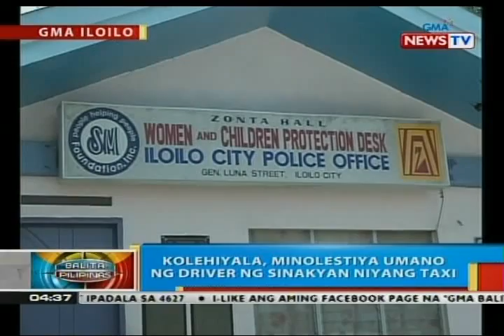BP: Kolehiyala, minolestiya umano ng driver ng sinasakyan niyang taxi